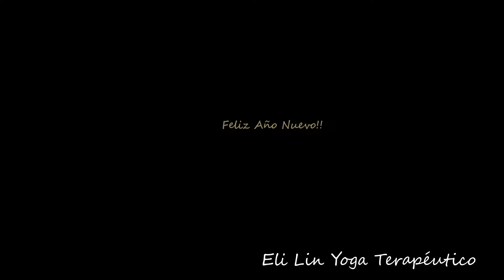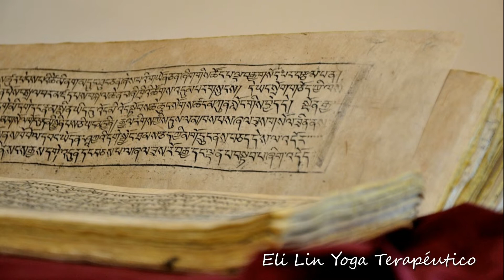Feliz Año Nuevo !!- Agradecimiento - Invitación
Que en este año se realicen todas las Aspiraciones más elevadas !
TE INVITO a Suscribirte, hay Sesiones de Yoga Terapéutico,  Automasaje Energético, Tarjetas para fechas especiales, Reflexiones, Música, Meditaciones guiadas, Plantas medicinales y Mensajes de corazón a corazón, Saludo de Buenos Días y de Buenas Noches.

Imágenes - Yoga 5158381  licencia libre de Pixel
                  - Todas licencia libre de Pixabay

Texto - Eli Lin Yoga Terapéutico

Música - Licencia libre  Mixkit.co